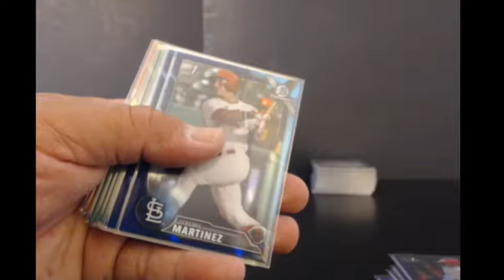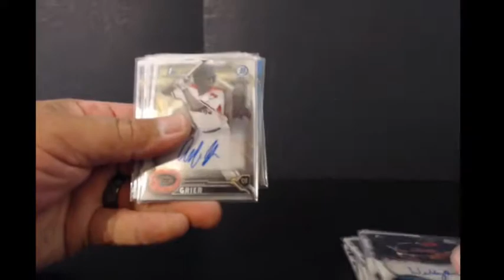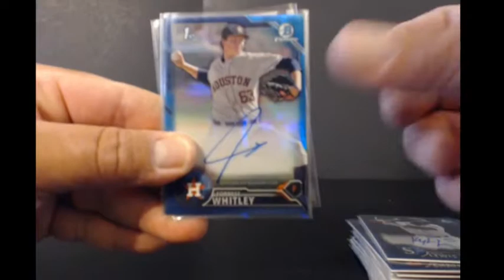RCSpur's 5 CASE JUMBO 2016 Bowman Draft TRUE PLAYER CASE 3 RECAP